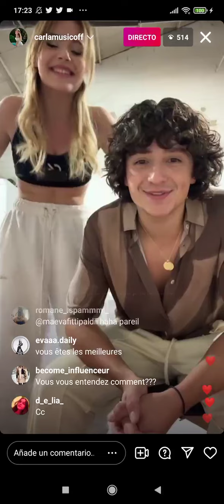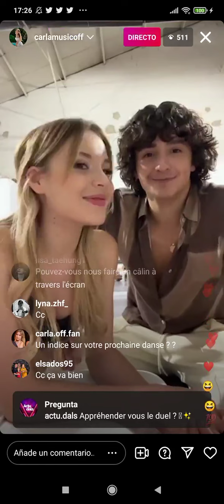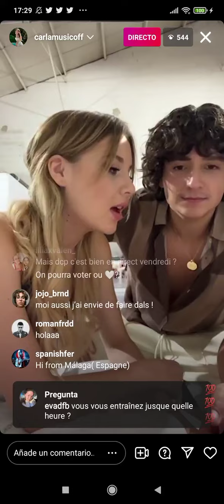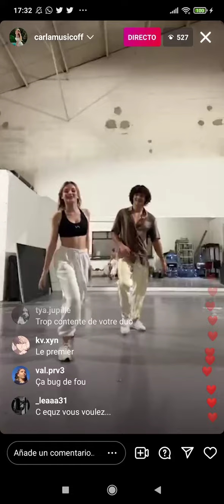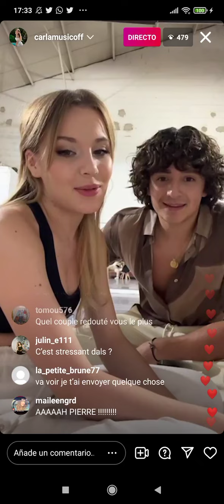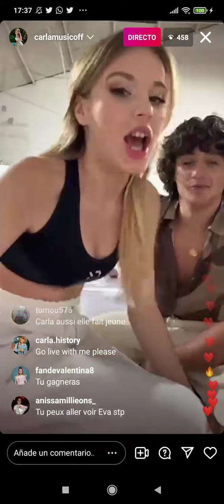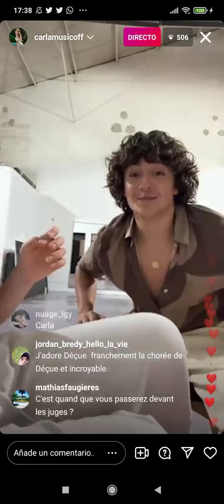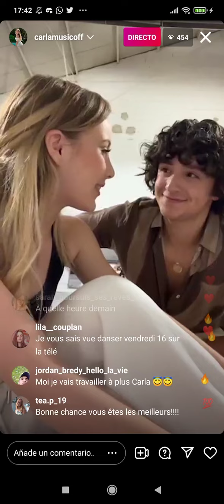Carla Lazzari and Pierre Mauduy - Livestream on Instagram (20/09/2022)